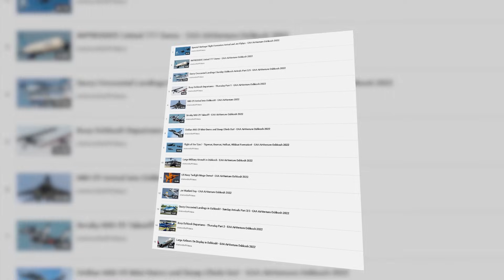The BEST of Military Airshow Action 2022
Through the combined efforts of AirshowStuff and This is Flight, we bring you Military Airshow Action 2022!

Enjoy 45 minutes of military aviation as seen at airshows around the world in 2022. We highlight special presentations such at the Nellis AFB Combined Airpower Demonstration, a special 'bomber triad' flyover with a B-1B Lancer, B-2 Spirit, and B-52 Stratofortress in formation; special control tower access for unique flybys at the Edwards AFB airshow, the award-winning ROKAF Black Eagles, and even a look at some of the special paint schemes we captured throughout the year.

To watch all of PlanesTV's coverage of the Air Tattoo 2022 as well as their catalogue stretching back 30 years, use this link for 50% off your first 3 month subscription to PlanesTV On Demand:

Thank you to our friends at This is Flight for putting this together!

To find airshows and aircraft-related events near you, check out our airshow event calendar!